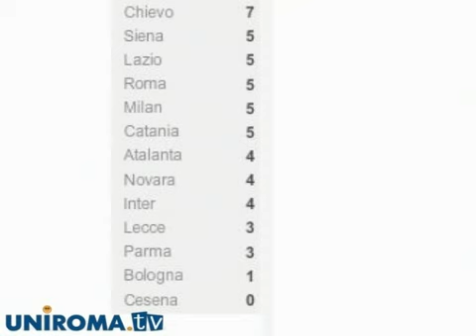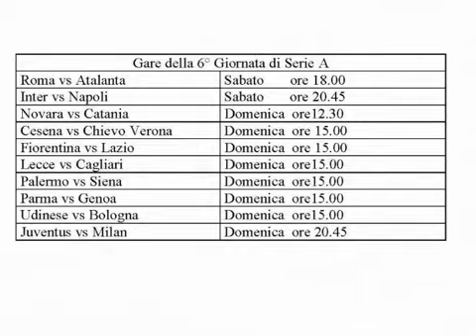Serie A: equilibrio assoluto tra le protagoniste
Alla quinta giornata il campionato della massima serie si presenta equilibrato, con venti squadre a un punto l'una dall'altra. Inter in ripresa nel dopo - Gasperini, Juventus arranca a Catania, Milan e Roma conquistano la prima vittoria, Lazio, Napoli e Udinese bloccate sul pareggio. Chievo in grande spolvero batte uno spento Genoa. Atalanta batte il Novara e va "virtualmente" a 10 punti. Classifica in bianconero che vede al comando Juve e Udinese.